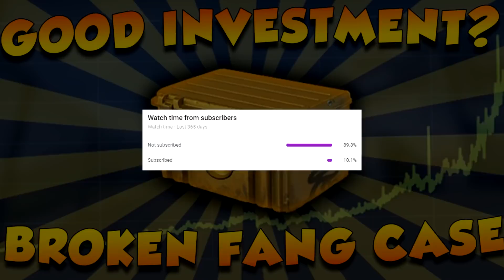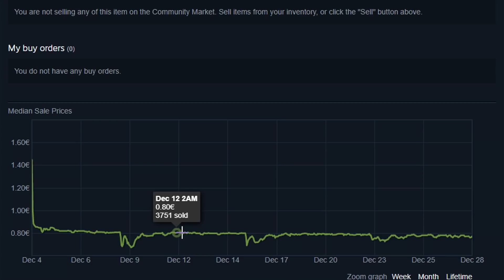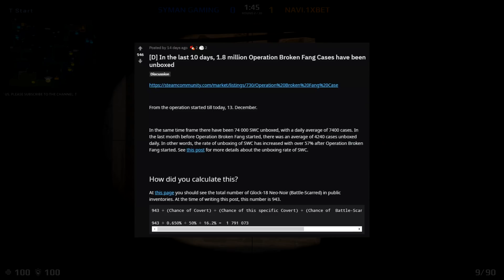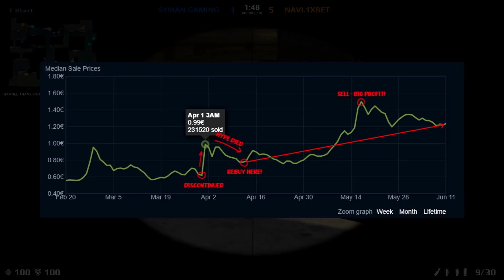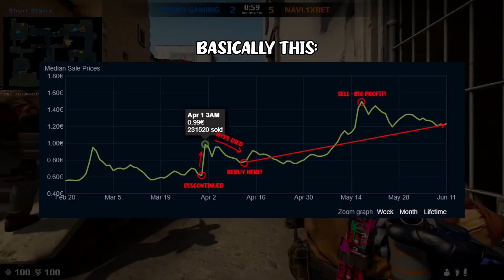A GOOD INVESTMENT? | THE OPERATION BROKEN FANG CASE 💸📈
Today I'm going to talk you through the Operation Broken Fang Case Investment, which hides some surprising potential.
0:00 Introduction
1:00 Supply of the Case
3:22 Demand of the Case
4:29 Active / Inactive Drops
6:18 Investing & Selling
8:47 Overview / Conclusion
EdGyMachine in Cooperation with Machine-Productions©
*Skinbaron/Skincay/CSGOFloat is a third party option to buy skins cheaper than on the steam market.
Editing: EdGyMachine (3 hours)
Other Music: Thunderchrome, Arcade Summer & Marvel
Striking doesn't have to be the first option to choose.
Contact via Twitter: @GyMachine
All used footage that didn't belong to me was used under the "Fair-Use-Policy"